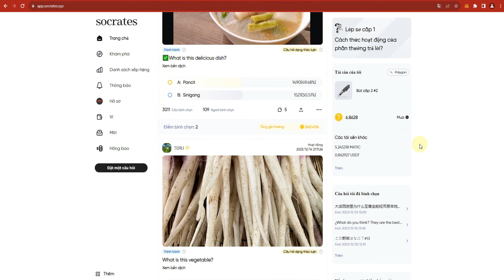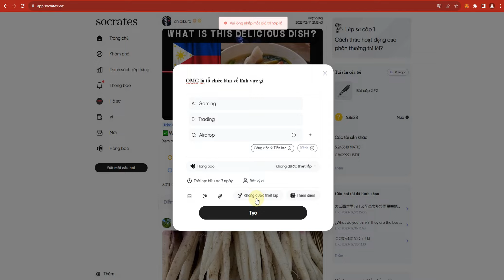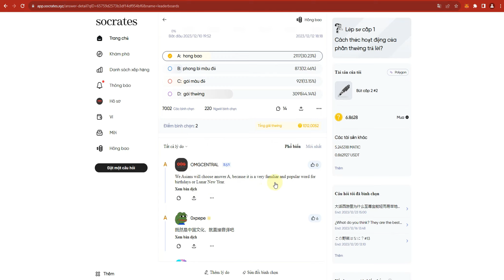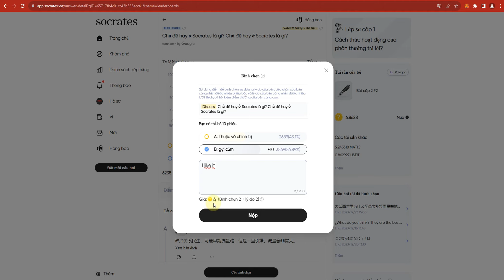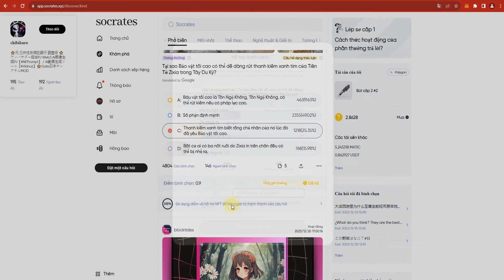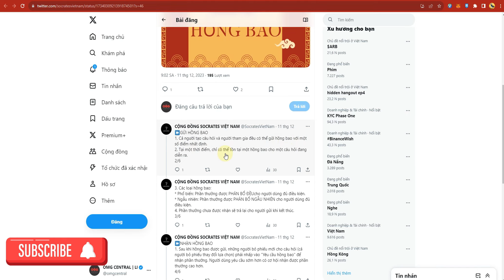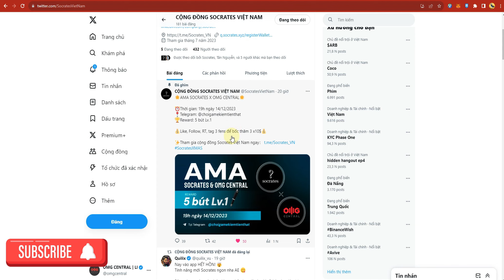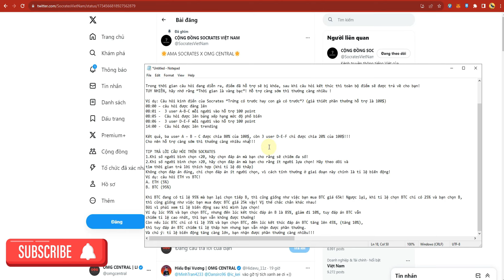Socrates | SocialFI kiếm 5-10$ qua ngày | Tặng 5 Bút SBT tại Telegram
[Video được tài trợ]

Socrates, dự án kết hợp giữa gameFi và socialFi, với tầm nhìn xây dựng một nền tảng dựa trên kiến thức, nơi mọi người có thể hưởng lợi từ việc chia sẻ trí tuệ và học hỏi từ người khác.

Tham gia cộng đồng chia sẻ kinh nghiệm kiếm tiền cùng OMG CENTRAL:

💥  Đăng kí tạo tài khoản giao dịch để được  giảm 10% phí giao dịch💥